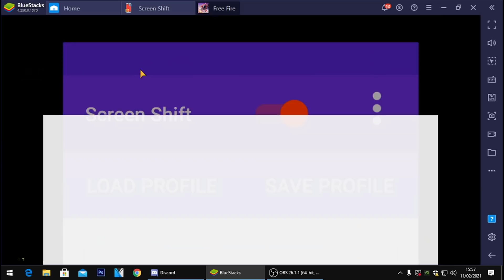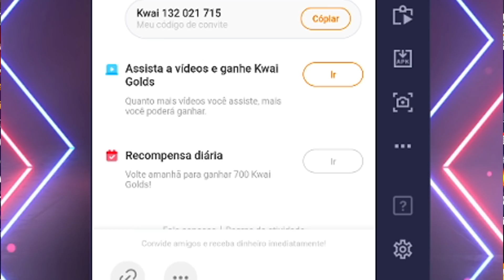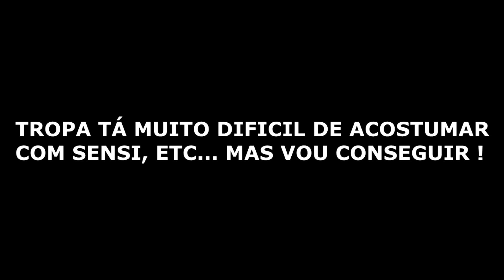NINGUÉM MAIS VAI BATER DE FRENTE AGORA!! 🤯🔥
•Mobile : Motorola One Macro
•Pc : Intel i3 4.º geração
Gt 730
8gb RAM